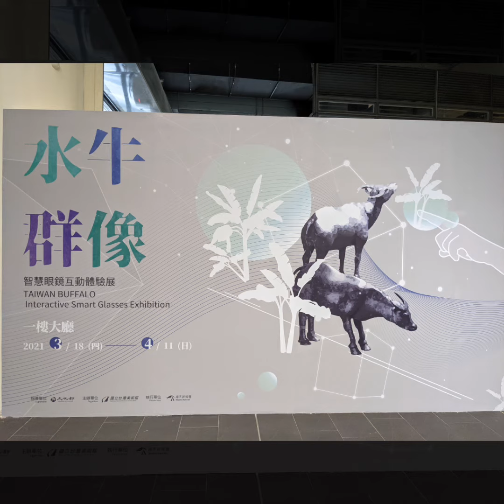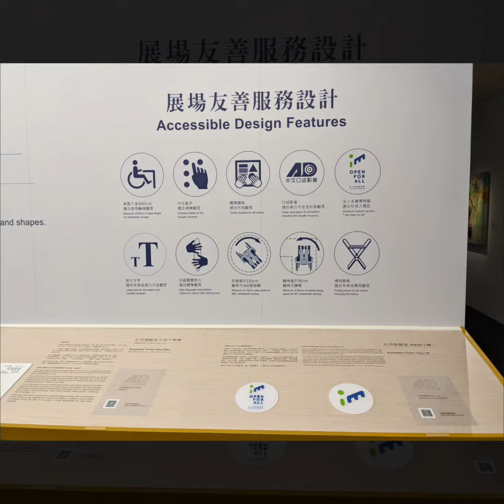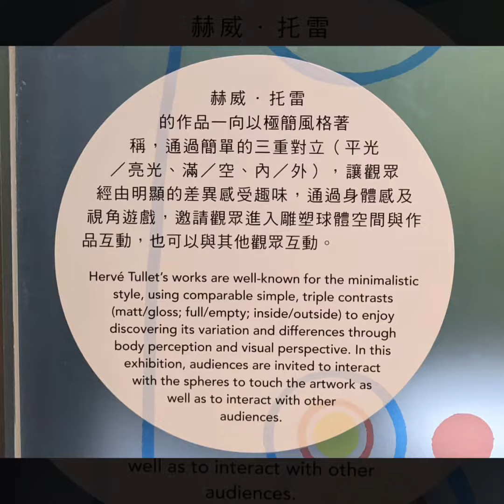1100327國美館quik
1100327
國美館